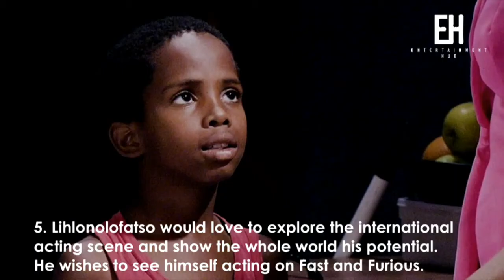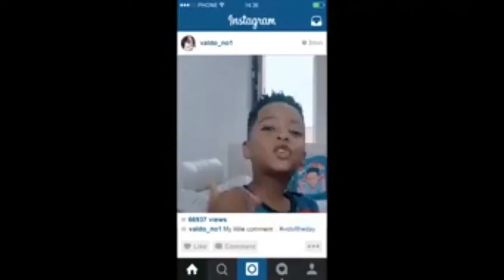the coolest kids in South Africa || top 10 || tebello || DJ arch Jnr || Valdo || Luh || Retha Rsa